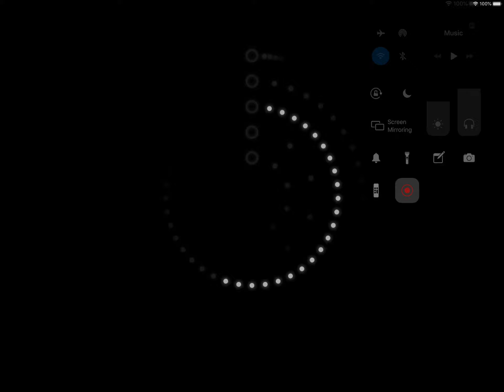Let’s Play BADLAND (iOS) #4